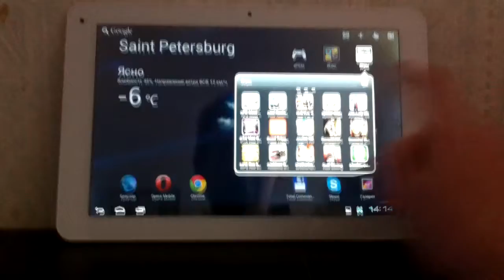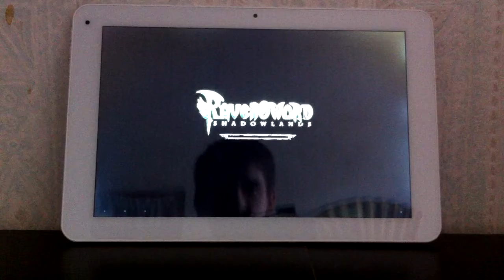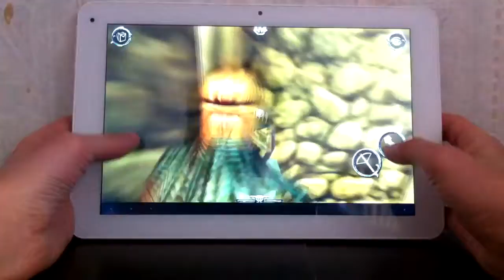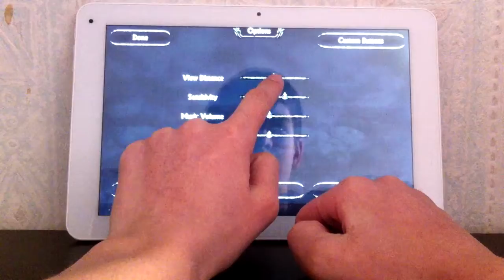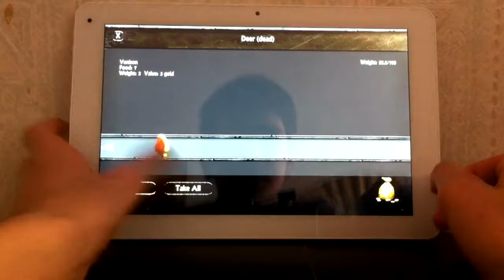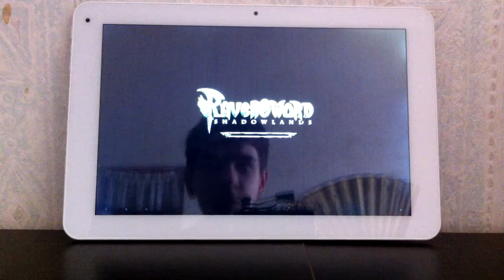Ravensword: Shadowlands [Cube U30GT] Часть #1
Новый обзорчик! =) Разбил на две части.
На этот раз недавно вышедший Ravensword: Shadowlands.